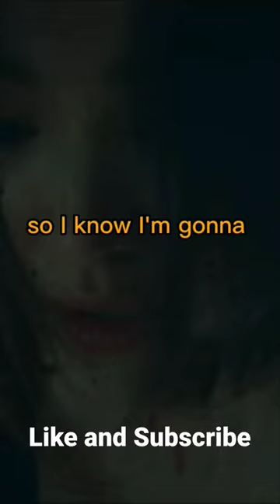The Glory Dong-eun Yeon-jin Fight | S1 E1 Fight Intro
A high school student dreamed of one day working as an architect. She became a victim of high school violence perpetrated by her fellow students. She dropped out of high school because of the bullying. She then planned revenge on her tormentors and also the bystanders who did nothing.

That student is now an adult. She has waited for the leader of her tormentors to get married and have a child. That child is now an elementary school student. The women who was once a victim of school violence, is now the homeroom teacher of her tormentor's child. Her cruel revenge plot begins in earnest.